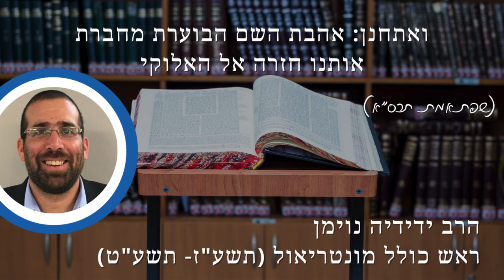הרב ידידיה נוימן: שפת אמת - ואתחנן